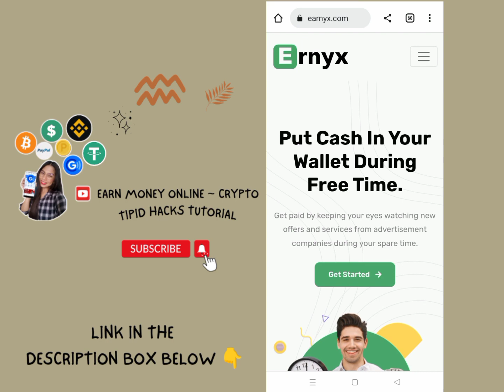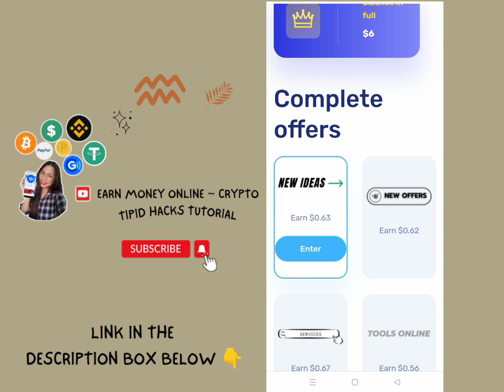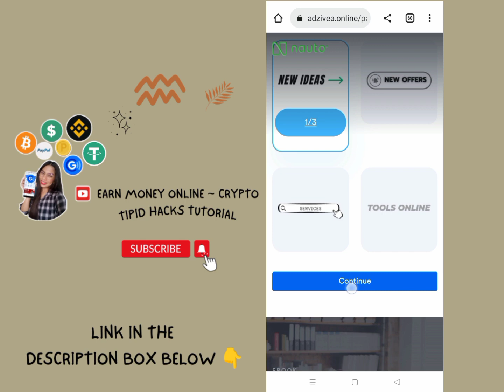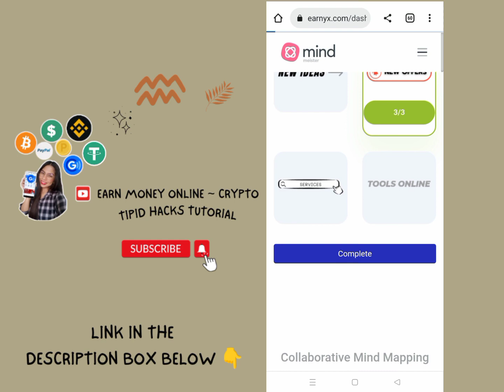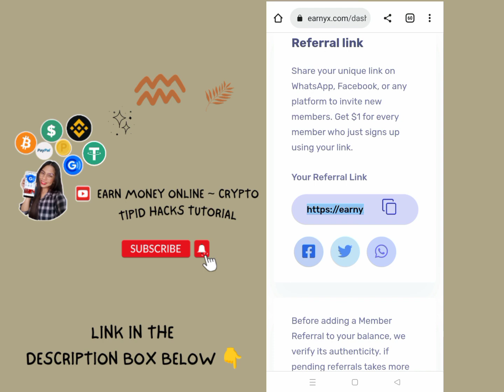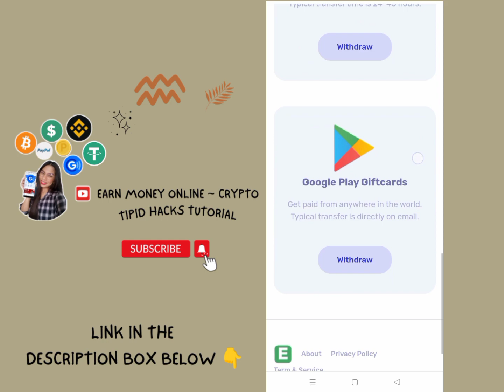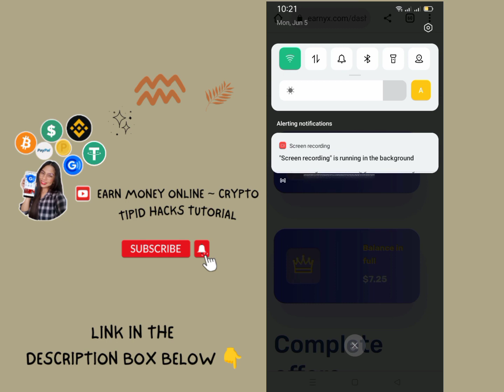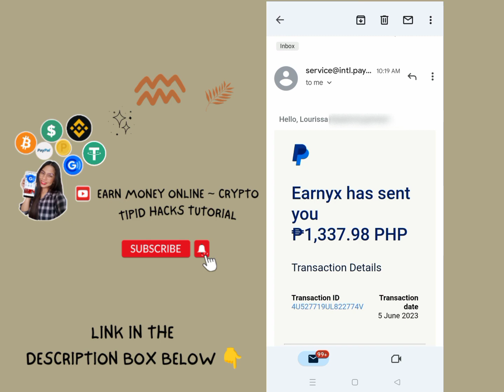₱1337 PAY OUT KO SA APP NA ITO! LIBRE LANG! MAY FREE 6$ PA! WALANG PUHONAN PROMISE! LEGIT PAYING!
UNLI FREE 200 PESOS! LIBRE! NAKA  PAG SHOPPING ONLINE AKONG WALANG BINAYARAN! LEGIT APP! NO PUHONAN!